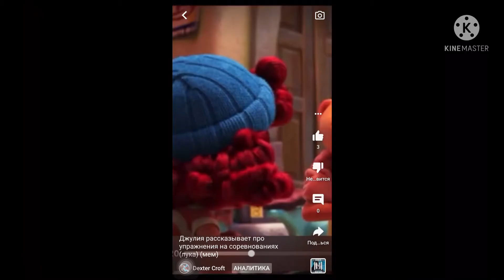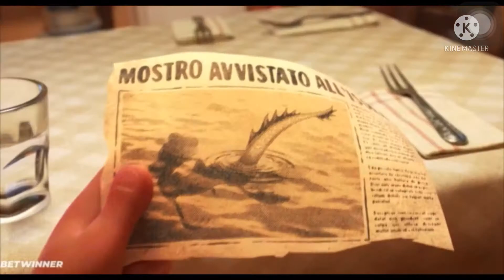Лука Ritp %5